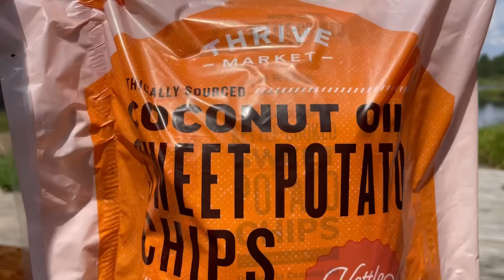One of Our Favorite Ways to Deal w/ Over Abundance in the Garden!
// SHOP

//SUPPORT
Any and everything you would like to offer goes directly back into the YouTube, homestead and juicing business so that we can provide you with the highest quality products, experiences and videos!

God Bless!